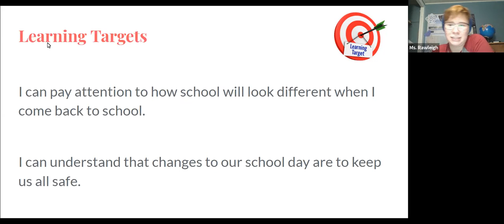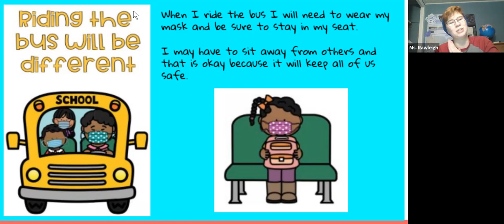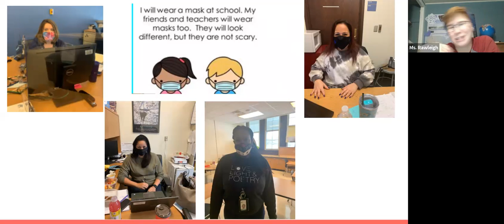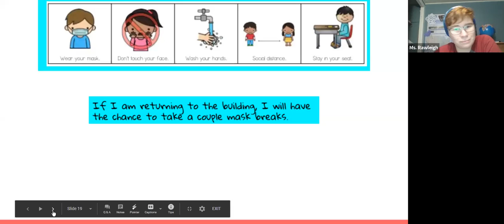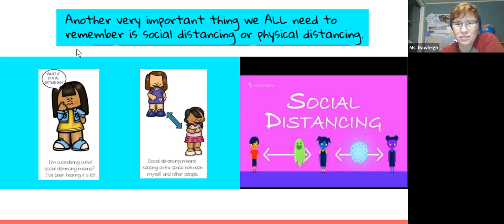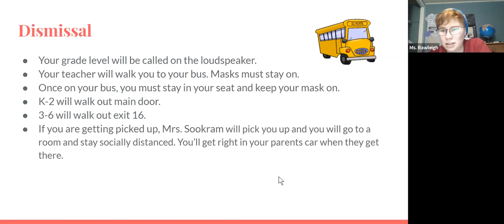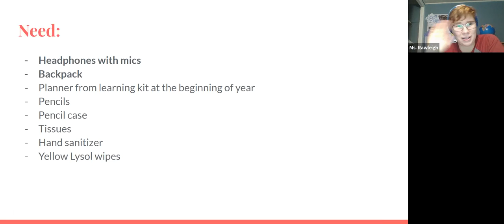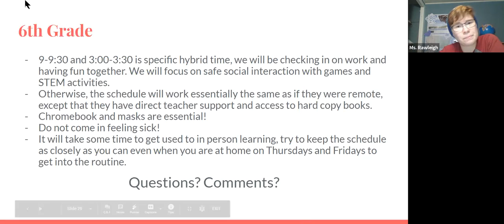Sixth Grade Return to School Hybrid Parent Meeting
Recorded Feb 3, 2021.  Meeting with parents to review return to school protocols.